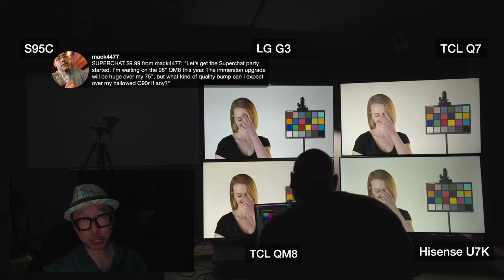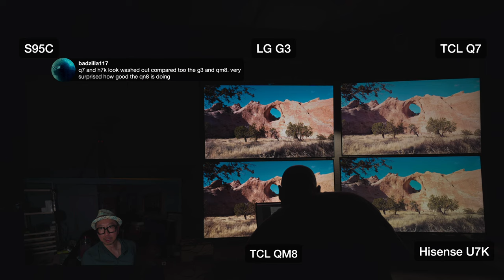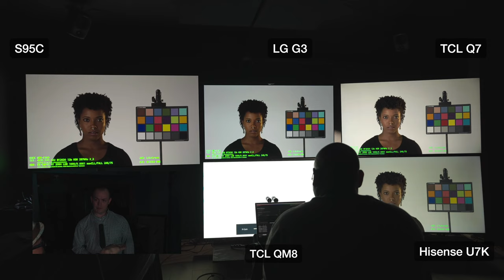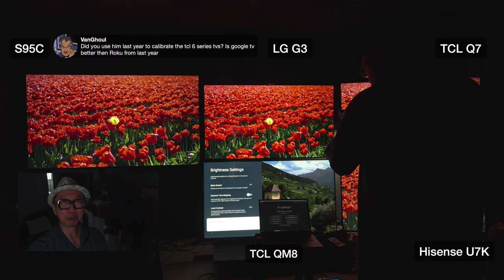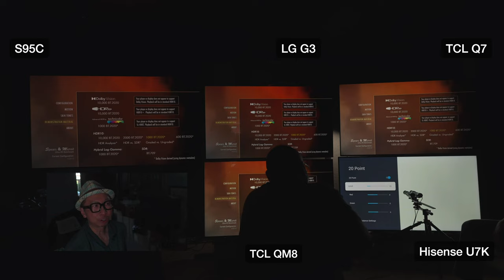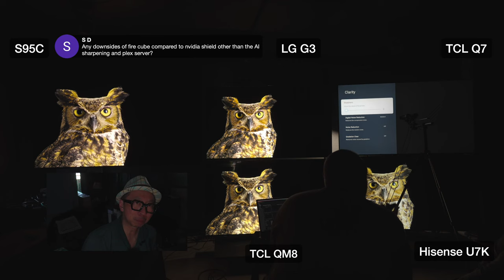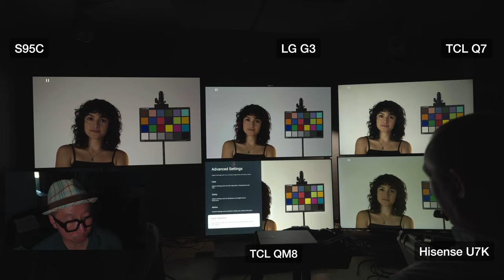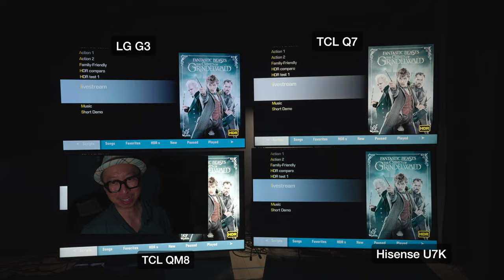Calibrate & Review LG G3 vs S95C vs TCL QM8, Q7, Hisense U7K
Top 5 TVs calibrated & reviewed! Samsung S95C, LG G3, TCL QM8, Q7, Hisense U7K 🛒TCL QM8 65" $1,200 🛒U8K 65" $1,100 Sammie Prescott calibrating 👍 whokeys Mid-Year Sale Code SF20 for 25%off Windows10 (17USD) Windows11 (22USD) Office2019 (46USD)